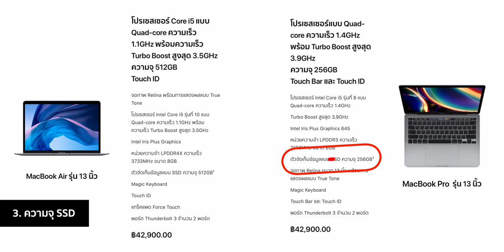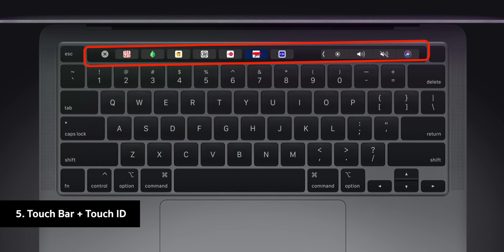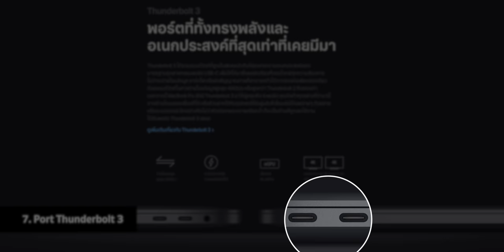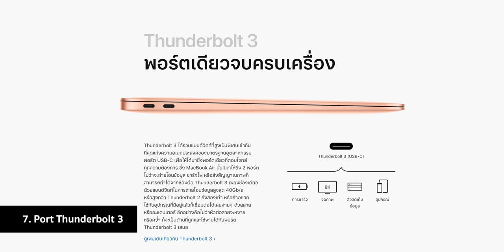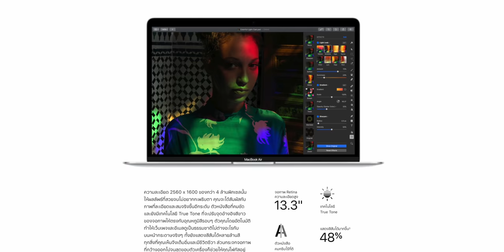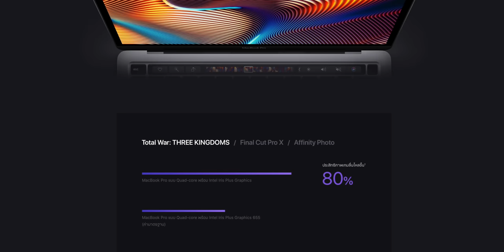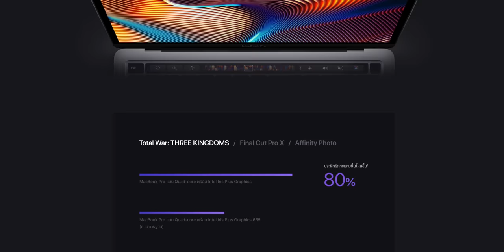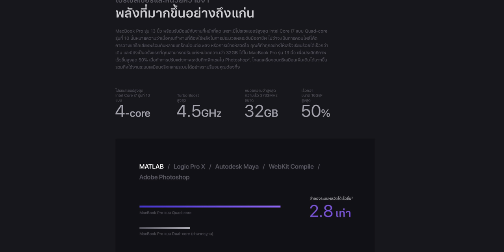[iMoD] เปรียบเทียบ MacBook Pro 13 นิ้วปี 2020 กับ MacBook Air 2020 อัปซีพียู i5 ราคา 42,900 บาท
[iMoD] เปรียบเทียบ MacBook Pro 13 นิ้วปี 2020 (รุ่นเริ่มต้น) กับ MacBook Air 2020 อัปซีพียู i5 ในราคาที่เท่ากันที่ 42,900 บาท เราเลือกตัวไหนดี พร้อมคำแนะนำอื่น ๆ เพิ่มเติม
📍 เนื้อหาภายใน
- CPU 1:19
- RAM 2:14
- SSD 2:41
- Cooling 3:02
- Touch Bar & Touch ID 3:21
- Keyboard 4:11
- Port 4:18
- Display 6:02
- Battery, Weight 6:51
- Connection 7:19
- สรุป 8:03

📚 อ่านข้อมูลเพิ่มเติม เปรียบเทียบสเปก MacBook Pro 13 นิ้วใหม่ (2020) กับ MacBook Air 13 นิ้ว (2020)

⁉️🙏🏻 แก้ไขข้อมูล
- หน้าจอ MacBook Air ขอบเขตสีมาตรฐาน (sRGB) แบบเต็มช่วงสี
- หน้าจอของ MacBook Pro 13" ขอบเขตสีกว้าง (P3)
ขออภัยในข้อมูลที่คลาดเคลื่อนมา ณ จุดนี้ด้วยครับ